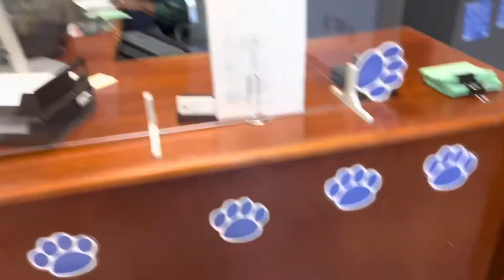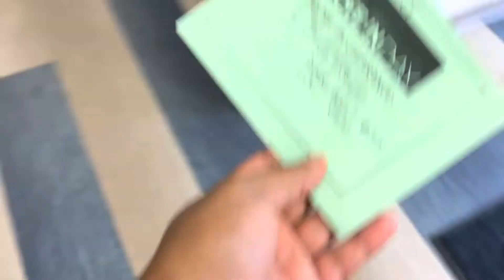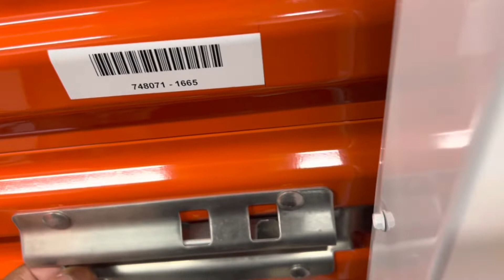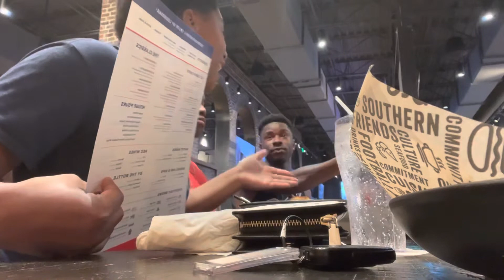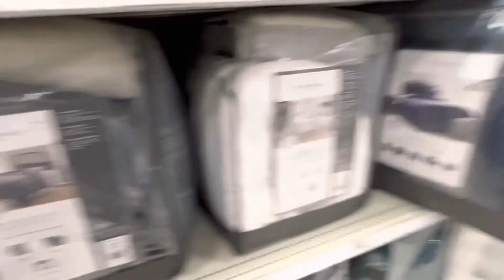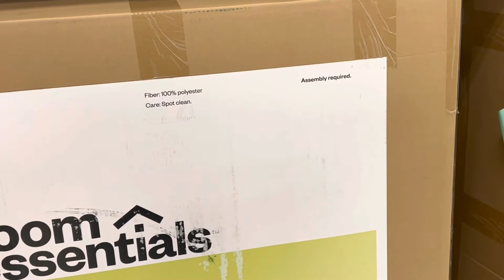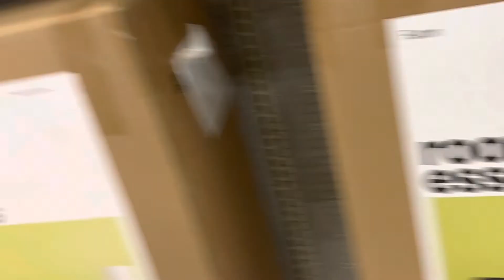HBCU COLLEGE MOVE IN DAY| Jackson State